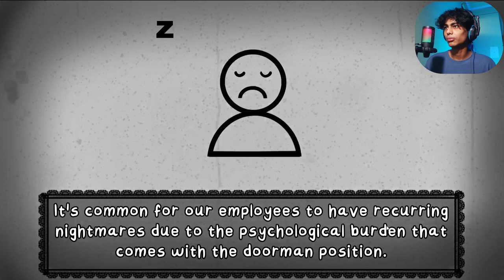THAT'S NOT MY NEIGHBOUR NIGHTMARE MODE!!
thats not my neighbour
that's not my neighbor on mobile,
that's not my neighbor on roblox,
that's not my neighbor on phone,
that's not my neighbor on ipad,
that's not my neighbor about,
that's not my neighbour milkman,
that's not my neighbour game,
that's not my neighbour all endings,
that's not my neighbour all doppelgangers,
that's not my neighbour download,
that's not my neighbour game over,
that's not my neighbor game over scene,
that's not my neighbor game over screen,
that's not my neighbor walkthrough,
that's not my neighbour,
that's not my neighbour mobile,
that's not my neighbour speedrun,
that's not my neighbour clown,
that's not my neighbour roblox,
that's not my neighbor on,
that's not my neighbor with mods,
that's not my neighbor gaming with kev,
that's not my neighbour in mobile,
that's not my neighbour in roblox,
that's not my neighbor in roblox,
that's not my neighbor in real life,
that's not my neighbour but roblox,
that's not my neighbour in hindi,
that's not my neighbour on phone,
that's not my neighbour meaning of life,
that's not my neighbour gameplay in hindi,
that's not my neighbor in phone,
that's not my neighbor in ipad,
that's not my neighbour for android,
that's not my neighbour free,
that's not my neighbor for phone,
that's not my neighbour react to,
that's not my neighbour how to download,
that's not my neighbour in tamil,
that's not my neighbour game in hindi,
that's not my neighbour answer to life,
that's not my neighbour in real life,
that's not my neighbor in hindi,
that's not my neighbor in minecraft,
that's not my neighbour how to play,
that's not my neighbour best ending,
that's not my neighbor best ending,
that's not my neighbor best moments,
that's not my neighbor best doppelganger,
that's not my neighbor best,
that's not my neighbor old man,
that's not my neighbor,
not my neighbour,
not my neighbor,
that is my neighbor,
that's not my neighbor les plus rares,
that's not my neighbor doppelganger le plus dangereux,
that's not my neighbor after dark,
that's not my neighbour pro,
that's not my neighbor pro gameplay,
that's not my neighbor pro player,
that's not my neighbor worse than henry,
that's not my neighbor better than henry,
that's not my neighbor mac,
that's not my neighbor macbook,
that's not my neighbor questions and answers,
that's not my neighbor tips and tricks,
that's not my neighbor sun and moon,
that's not my neighbour react to y/n,
that's not my neighbour no commentary,
that's not my neighbor no death